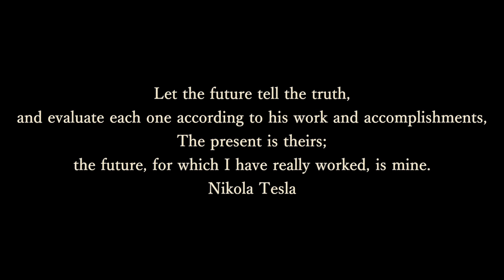PARADIGMA PROJECT - Sequence of Tension (Dedication to Nikola Tesla)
Valeri Tolstov - key
Leonid Birzovich - guitars
German Mamaev - bass
Arman Jalalyan - drums

Video & mixing by Valeri Tolstov